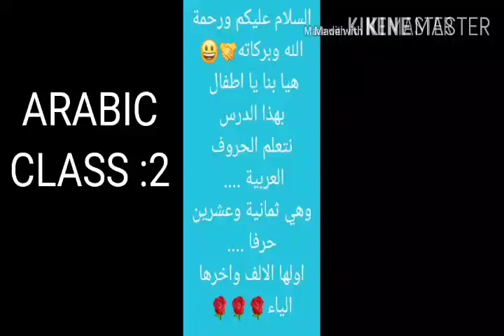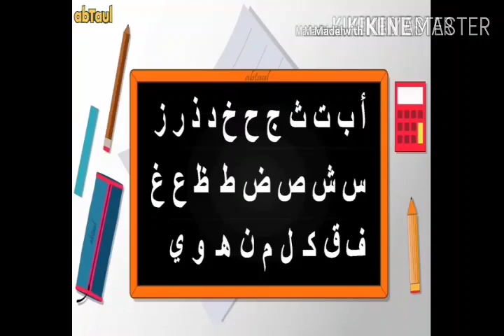Arabic: class 2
MARKAZUL ULOOM ENGLISH SCHOOL